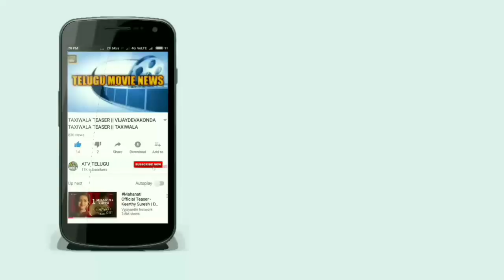WifeorRam fist look teaser || wife of ram trailer || manchu laxmi wife of ram teaser